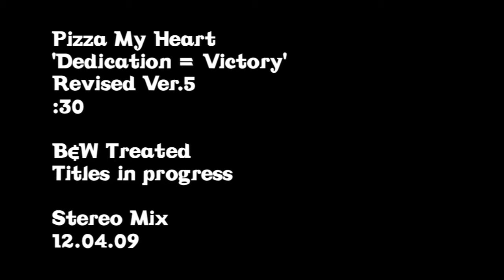Pizza My Heart | Dedication